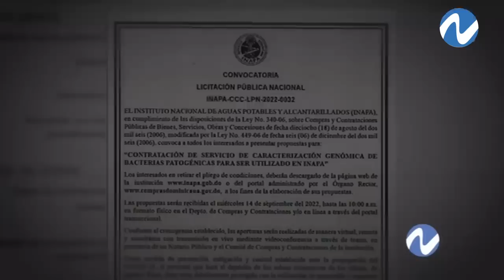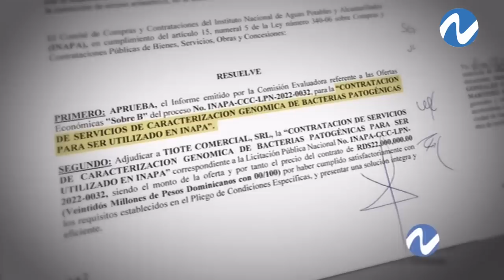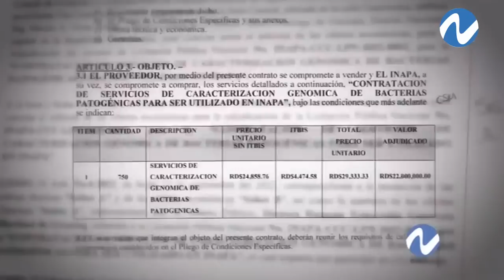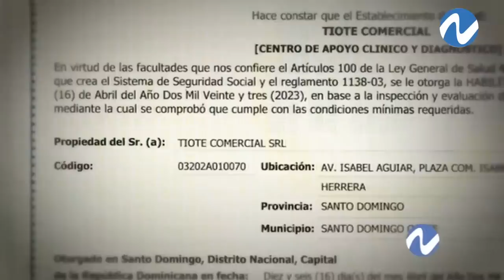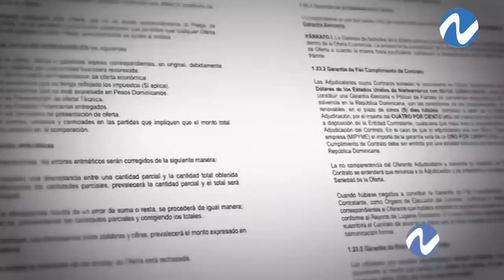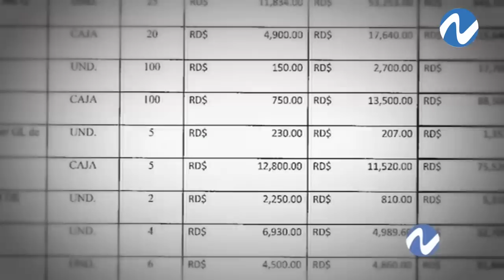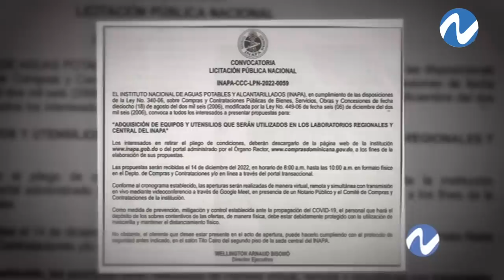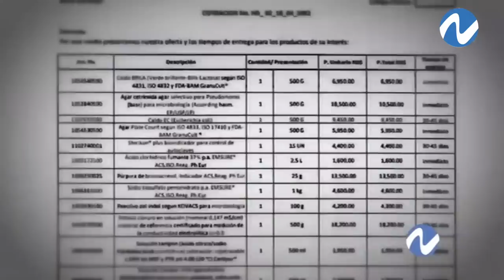INAPA: ¿Macroscópicas Irregularidades? | Nuria Piera